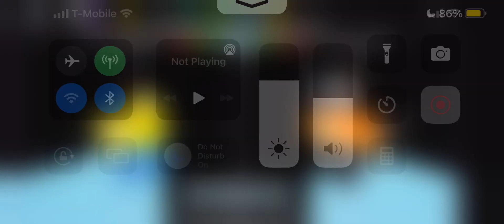8 misses too shiny